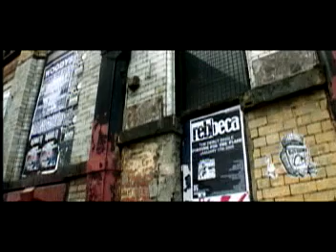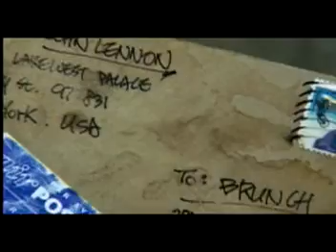[MV] 브런치 _ 다이어리